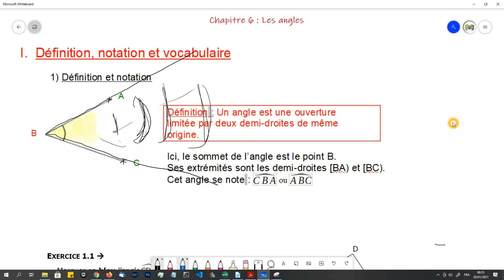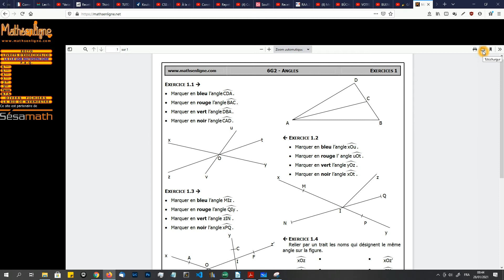6e - Les angles - Séance 1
Bonjour les enfants. Aujourd'hui, nous parlons d'angles.